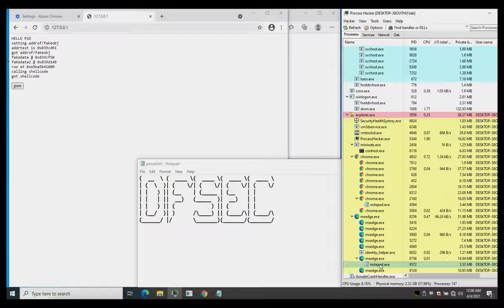CVE-2021-21220 – A Chrome Bug from Pwn2Own 2021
This video demonstrates CVE-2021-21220, which allows remote code execution on affected browsers. This bug was used by Bruno Keith and Niklas Baumstark of Dataflow Security during Pwn2Own Vancouver 2021 to exploit both Chrome and Edge (Chromium) to earn $100,000 at the event.